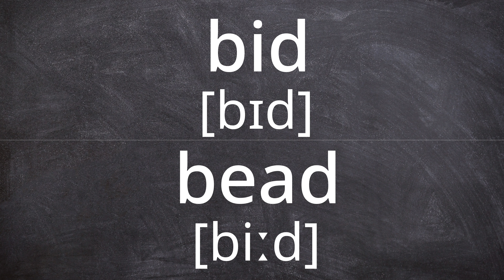BID vs BEAD Pronunciation in American English